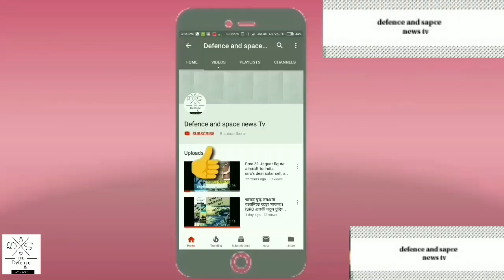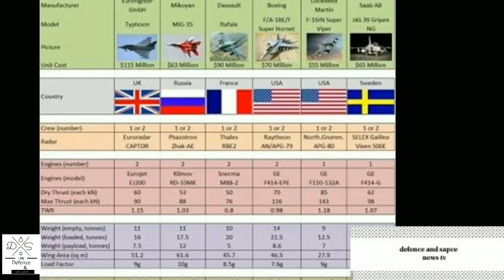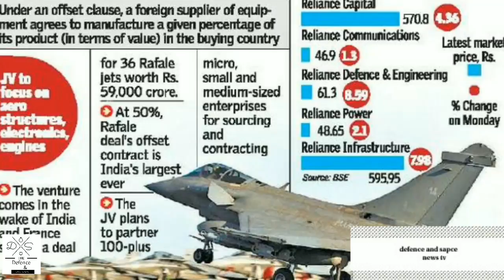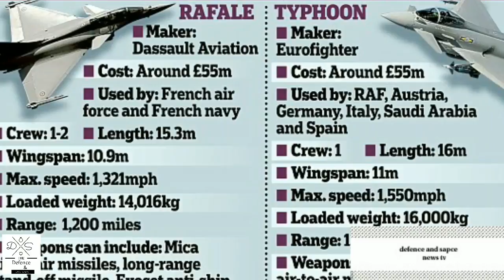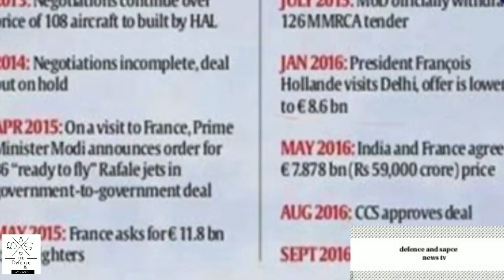Defence news:Rafale fighter aircraft deal full history, scam???why Reliance??all update.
Rafale fighter aircraft full history. scam or not??why chosen reliance??full update